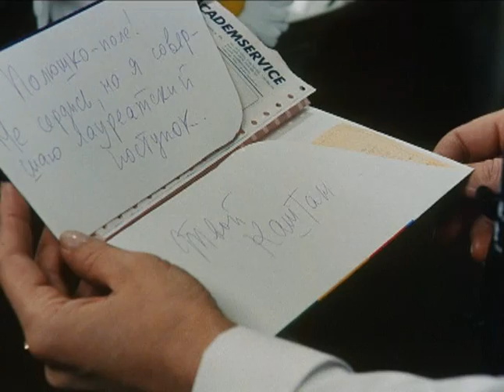ОНА ЛУЧШЕ ЗНАЕТ, ЧТО ЕМУ НАДО (комедийная мелодрама) | ЛУЧШИЕ ФИЛЬМЫ